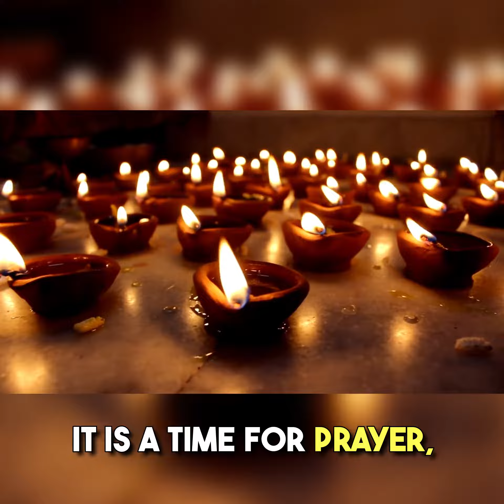Wishing our viewers a very Happy and Positive Diwali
1. IMPACT OF ATTRITION IN ORGANISATIONS – A CASE OF PAYTM - NOIDA

2. Evaluation of Risk Management Practices at Union Bank of India

3.  A STUDY OF BUSINESS INTELLIGENCE IN LOGISTIC INDUSTRY WITH SPECIAL REFERENCE TO DTDC

4. Consumer Study on Expanding Fast food chain A Case of Burger King

5.  Customer Relationship Management AT HERO MOTOCORP

6. Consumer Satisfaction and Relation management at LG- Mathura, UP based

7. A STUDY ON THE ROLE AND PERCEPTION OF DIGITAL MARKETING WITH REFERENCE TO THE CUSTOMERS OF ICICI BANK IN DELHI

8.  A COMPARATIVE STUDY OF DIGITAL MARKETING STRATEGIES OF SWIGGY AND ZOMATO

9. Digital Marketing Strategies A case based analysis

10.  A Study on the marketing strategy of Electric Vehicles (Cars) for MG Motors in Delhi NCR

11. EMPLOYEE ENGAGEMENT AND PERFORMANCE APPRAISAL AT HCL INFOSYSTEMS

12. FACTORS AFFECTING CONSUMER SATISFACTION IN CASHLESS PAYMENT SYSTEMS IN INDIA WITH RESPECT PAYTM AND BHIM

13. THE STUDY OF RECRUITMENT & SELECTION AT TATA MOTORS

14.  STUDY OF FINANCIAL PERFORMANCE EVALUATION USING RATIO ANALYSIS OF ADANI POWER LIMITED

2.  Marketing and advertising strategies of nestle india

3. UNDERSTANDING THE CATEGORIES OF BIKANO SHARE- DELHI AND NCR

4.  EFFECTIVENESS OF Training & Development at REEBOK

5. PRODUCTIVITY ENHANCEMENT OF SELLER BY DIGITAL ENHANCEMENT IN INSURANCE SECTOR -A case of Max life insurance

6.  JOB MOTIVATION IN PRIVATE HOSPITALS: CASE OF FORTIS HOSPITALS

7.  Comparative study marketing strategies of Roca and Hindware

8.  Marketing analysis of shopper’s Stop

9.   CREATIVITY ASSESSMENT INVENTORY OF A STARTUP FIRM-A Case study of ASIAN GROUP

10. Operation Management-Effectiveness of supply chain management at DTDC

1. Customer analysis and SWOT analysis of PAYTM

2.  IMPACT OF SOCIAL MEDIA MARKETING ON FASHION INDUSTRY IN INDIA

3.   An Analysis of Six Sigma Implementation Process at TCS

4.  Total Quality Management in Indian Two Wheeler Industry: A Study on Bajaj Auto

5   Marketing and Distribution strategies of Britannia